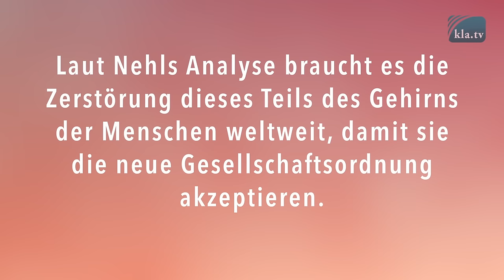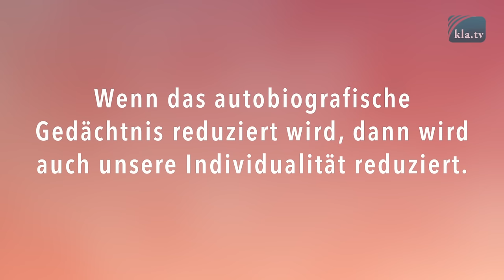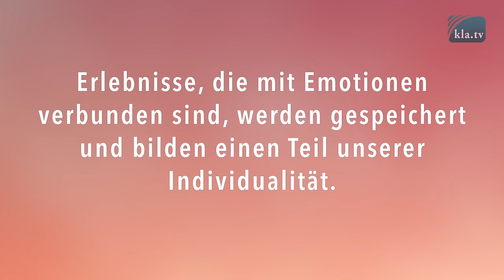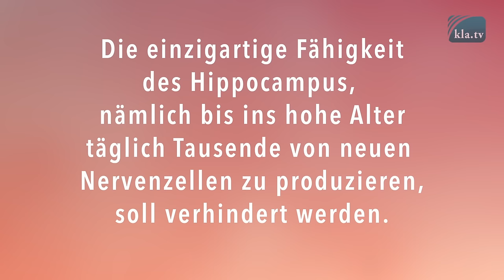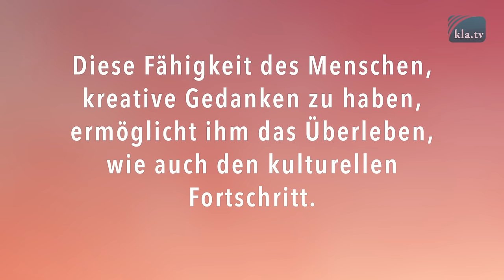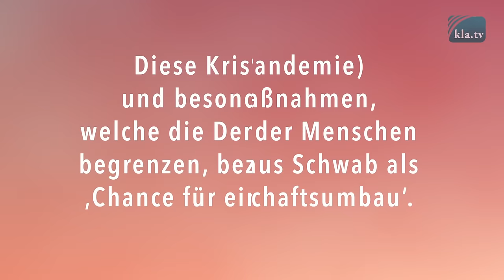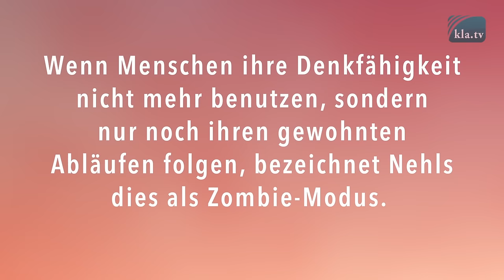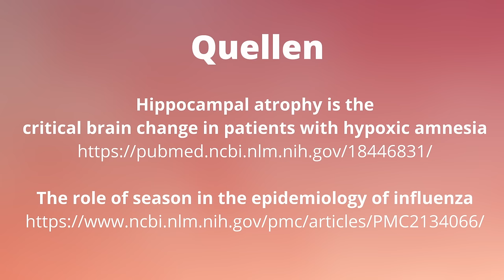„Das indoktrinierte Gehirn“ – die Antwort von Dr. M. Nehl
Warum gehören Dauererschöpfung und Depression schon bei vielen Menschen zum Alltag? Die Antwort des Mediziners Michael Nehls lässt aufhorchen und zeigt einen Weg aus diesem Gefängnis. Lernen Sie mit dieser Sendung die Wichtigkeit des autobiografischen Gedächtnisses kennen!

▬▬▬▬ QUELLEN / LINKS ▬▬▬▬
«Das indoktrinierte Gehirn» Michael Nehls,
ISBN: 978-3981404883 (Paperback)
Videoausschnitt
Das indoktrinierte Gehirn – Dr. Michael Nehls
Min. 42:47 - 50:49 und Min: 52:01 - 55:20
Was hält uns davon ab, ein langes gesundes Leben zu führen?
Klaus Schwab: Bis 2026 sollen wir alle gechipt sein
Transforming our World: The 2030 Agenda for Sustainable Development
Hippocampal atrophy is the critical brain change in patients with hypoxic amnesia
The role of season in the epidemiology of influenza

▬▬▬▬ Das könnte Sie auch noch interessieren ▬▬▬▬
Sehen Sie das ganze Interview von OVALmedia mit Dr. Michael Nehls: